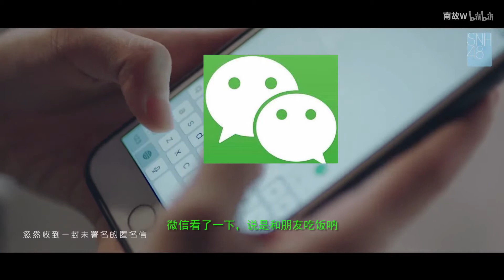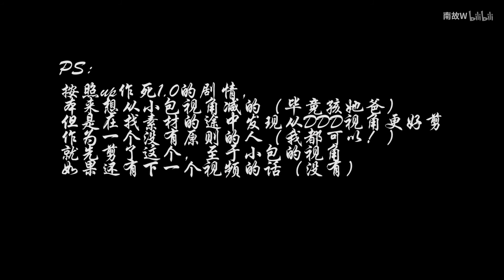【搬運惡搞】【璇慧 X 奶包 X 斷奶】《當然是選擇原諒他》(作者: 南故W)